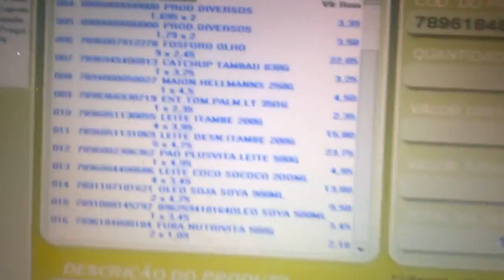Mae dona Lindinha 20160401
Description. Este vídeo foi enviado por Joao Candido piloto de avião. Recife. Pe. Brasil. Através do seu smartphone Nokia lumia 630 Windows Phone. Quero comunicar a todos o falecimento de Dona Lindinalva Candido da Cunha.Conhecida por todos como Dona Lindinha. Nasceu no dia 27 de Dezembro de 1923 Faleceu dia 09 de Julho de 2016.